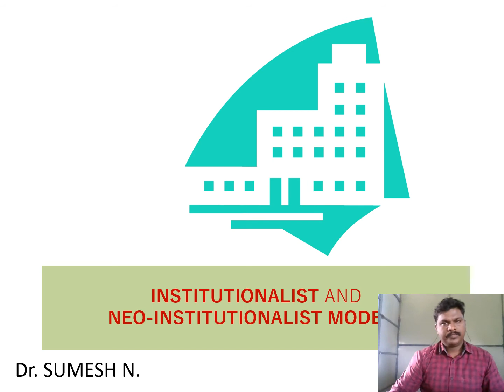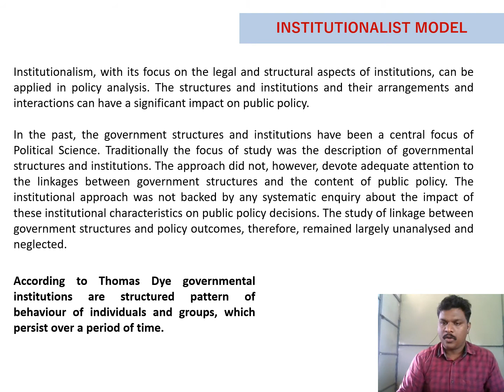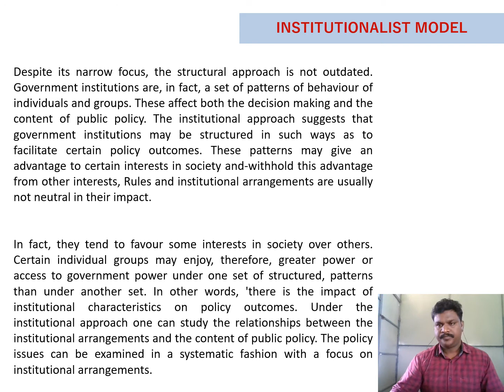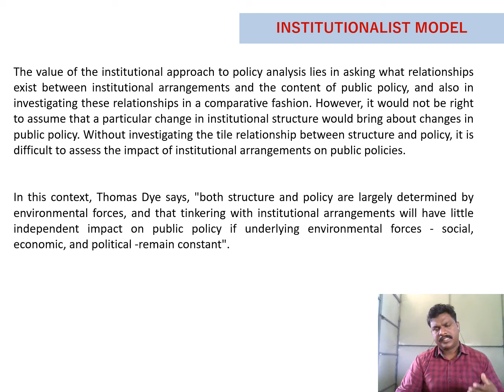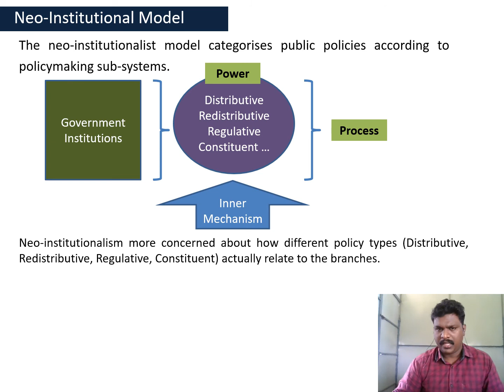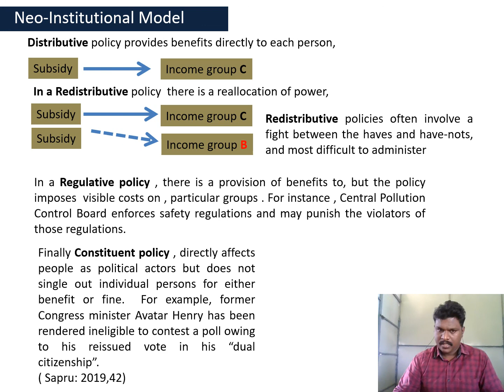Institutionalist and Neo- Institutionalist Models